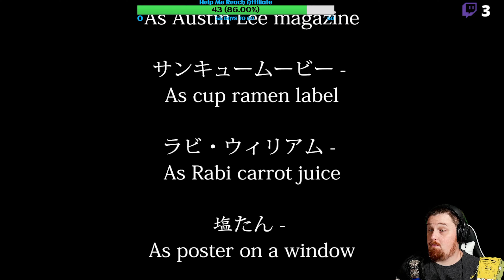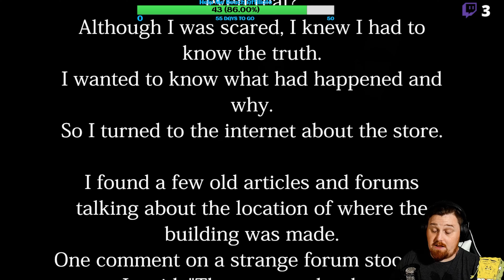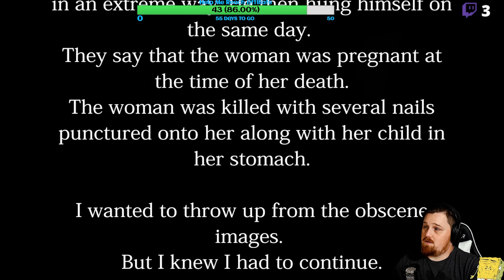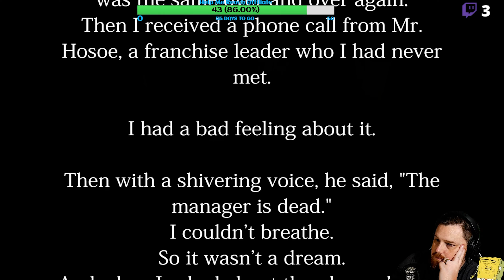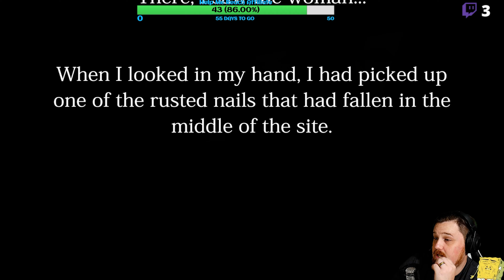Twitch Stream Highlight | The Convenience Store (FULL GAME ALL ENDINGS)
Checked out another game from Chilla's Art called The Convenience Store for Spooky Month!

Make sure you check out the stream and give it a follow over on Twitch